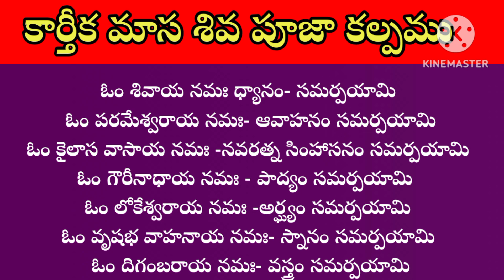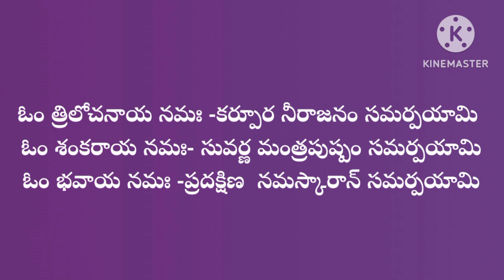కార్తీక పురాణం# 14 వ అధ్యాయం ఆబోతును అచ్చు బోసి వదులుట# కార్తీక మాసంలో విసర్జింప వలసినవి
kartika puranam#devotionalstories
kartika puranam
kartika masam

Karthika Masam is the most auspicious month among Hindus. It begins on the day after Deepavali and also marks the beginning of winter season. It begins in the eight month of the year after the sun entering into Scorpio. There are several rituals and customs that have to be followed during this month.